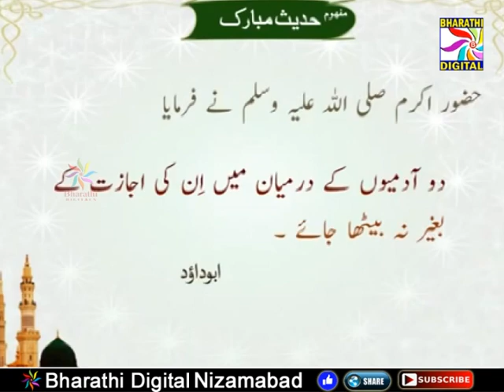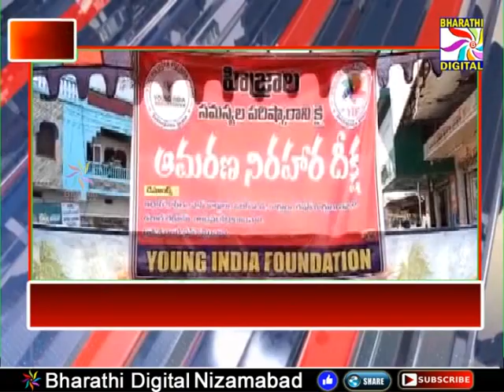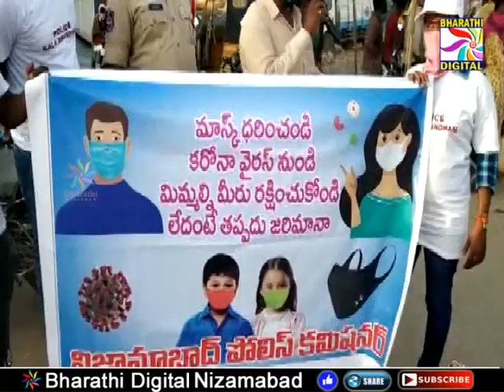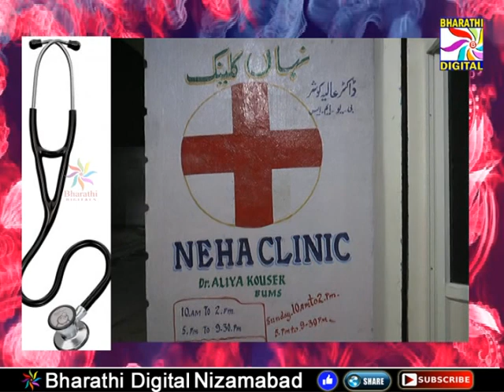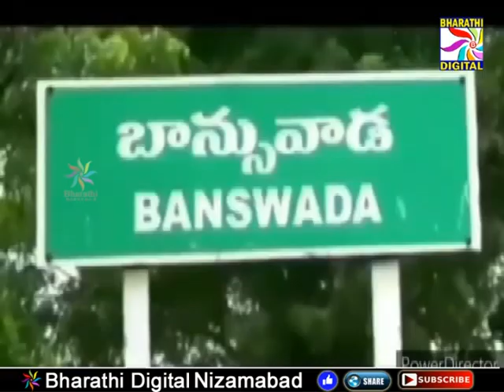Parwaaz News || Nizamabad || 15-04-2021